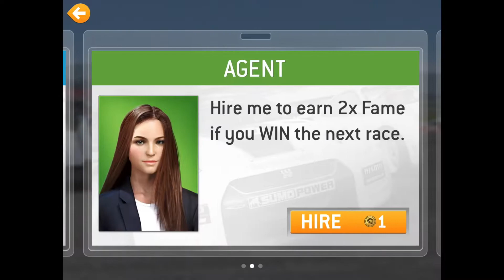Porsche 919 Hybrid 2014 Le Mans race and time trial with braking points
In this video, I race the Porsche 919 Hybrid 2014 at a 5 lap cup at Le Mans to show you my braking points, cuts, lap times, and total time. I have 20/23 upgrades total. I also show you a time trial, with the same car and same stats. I haven't uploaded a Real Racing 3 video in a while, which was because I took a break from it, and also made some progress in completing the game before uploading this video. I earned this car from the Road to Le Mans event, with no upgrades. My next goal will be to buy the Ferrari F14 T with a racer's choice discount, and upgrade it to complete its career series. After that, I will unlock the 10 lap cup at Le Mans.